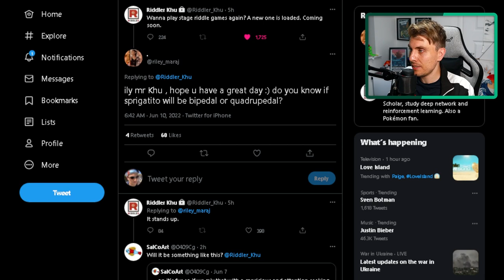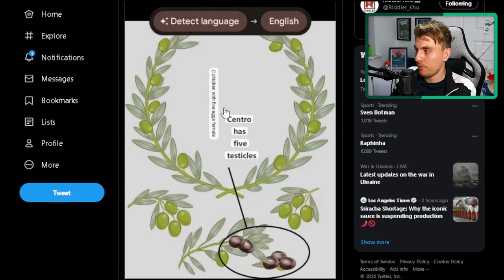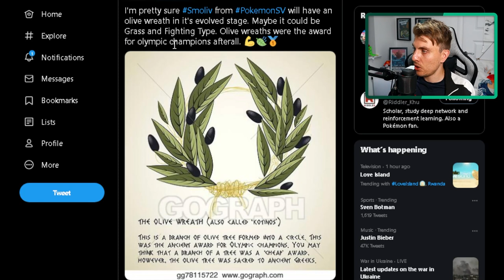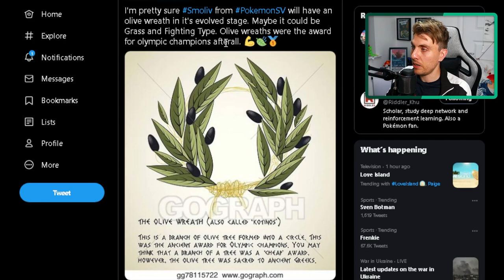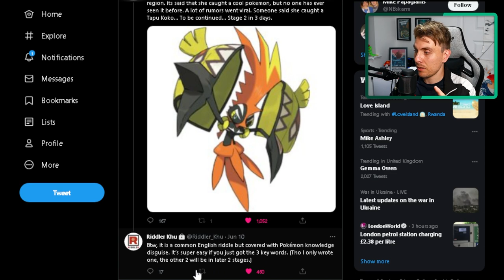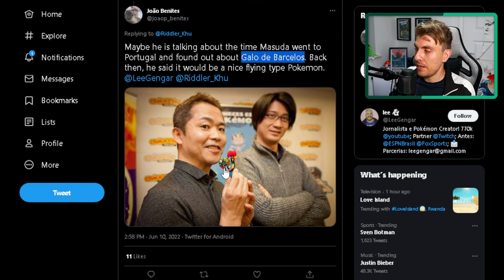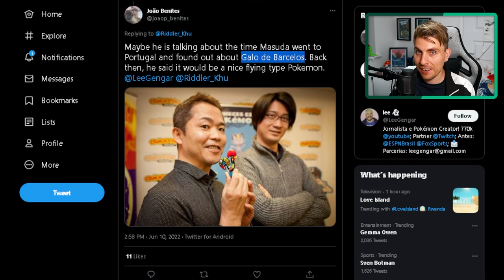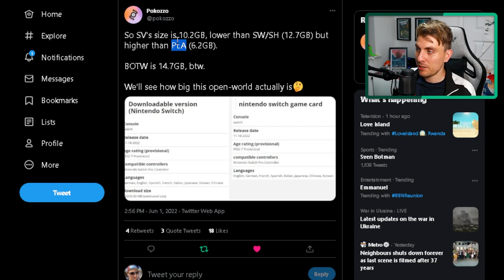LEAKS AND RUMOURS | SPRIGATITO FINAL EVO, NEW OBJECT POKEMON AND SMOLIV EVO SCARLET AND VIOLET NEWS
Latest Pokemon Scarlet and Violet news, rumour and leaks round up
Stream Schedule
▶ Monday/Wednesday/Friday at 7:30pm (UCT)